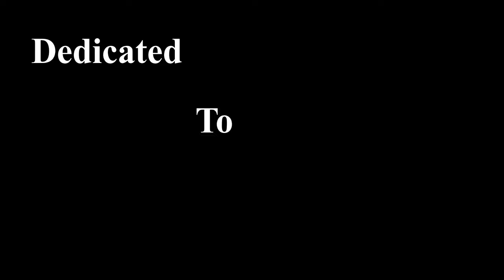Somewhere New - Granada Hills Charter High School Fall 2022 Marching Band Documentary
Filmed, edited, and produced by Aidin Callas

Original Song Ogygia written by Abigail Strawn

With Eli Guillen as creative consultant

Timestamps

0:04 - Part 1 (The Summertime)

10:28 - Part 2 (Pre-Comp Season)

14:54 - Granada V. Kennedy Football Game

21:50 - Part 3 (Competition Season)

34:40 - The Home Stretch

39:00 - WBA Regionals

43:42 - Final Week of Marching Season

47:30 - WBA Championships

59:12 - Somewhere New (Senior Signatures & Credits)